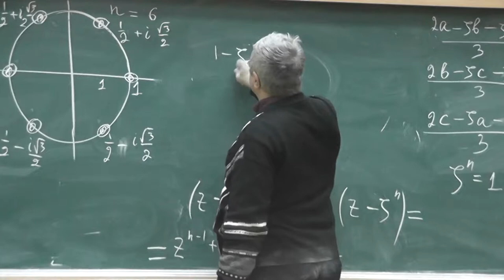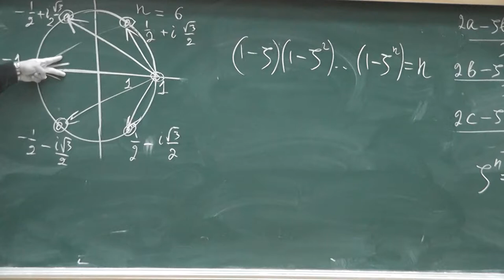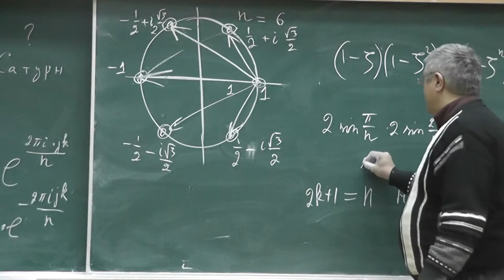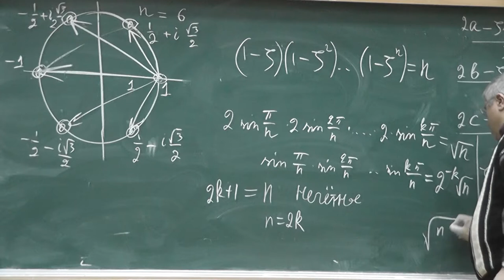32 Произведений расстояний от вершины правильного многоугольника до других вершин